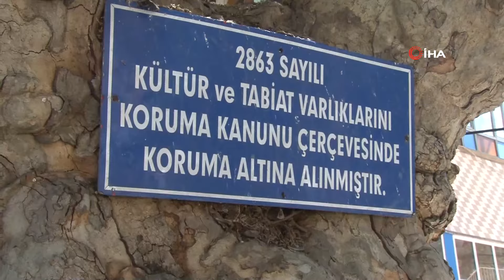4 Asırlık Anıt Çınar Zamana Meydan Okuyor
Malatya’nın Yeşilyurt ilçesi Dilek Mahallesi'nde dev gövdesiyle dikkat çeken 4 asırlık anıt çınar ağacı zamana meydan okuyor.

Yeşilyurt ilçesi Dilek Mahallesi meydanında bulunan yaklaşık 15 metre uzunluğundaki, 5 metre gövde genişliğinde koruma altındaki 4 asırlık çınar ağacı, yıllara meydan okuyor. Mahallenin simgesi halinde olan çınarın dev gövdesini 4 insan çevreleyemiyor. Altından su geçen ve eğimli olarak büyüyen çınar ağacı, beton kaideyle desteklenmiş vaziyette ayakta duruyor.
Dilek Mahallesi'nde yaşayan Seydi Sürücü, 4 asırlık çınar ağacının sapa sağlam ayakta durduğunu belirterek, “Çınar ağacı söylentilere göre yaklaşık 400 yıldır burada. Geçmişte altından su kaynıyordu. 4 kişi ağacı kucakladık ama çevreleyemedik. Gövdesi çok geniş. Çınarda çürüme gibi bir durum yok. Sapa sağlam” dedi.
"4 kişi bir araya geldik çevreleyemedik"
Dilek Mahallesi'nde yaşayan Ali Şahin, çınarın gövdesini 4 kişi çevreleyemediklerini belirterek, “Çınar ağacı çok büyük. 4 kişi bir araya geldik çevreleyemedik. Devletimiz tarafından koruma altına alınmıştır. Altında insanlar malını satıyor, gölgesinde oturuyor. Daha ne olacak” diye konuştu.